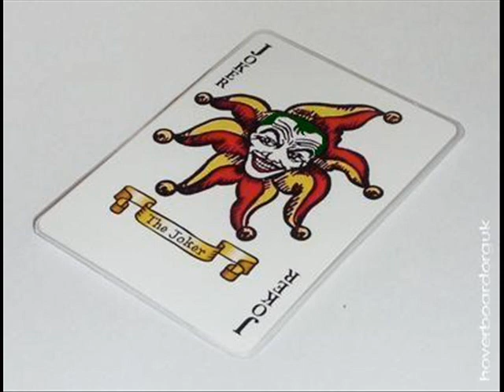Happy Birthday Joker